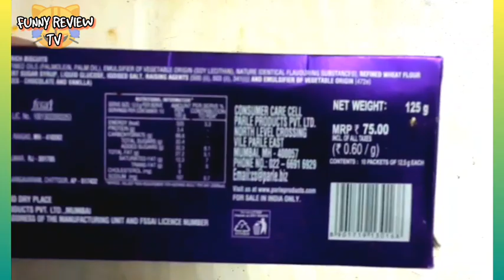Hide and seek Milano 🤩